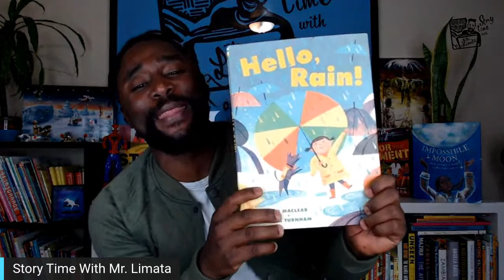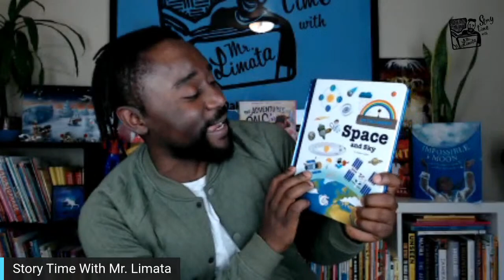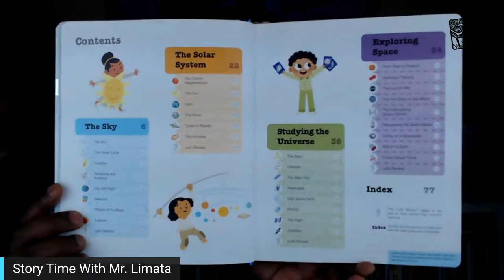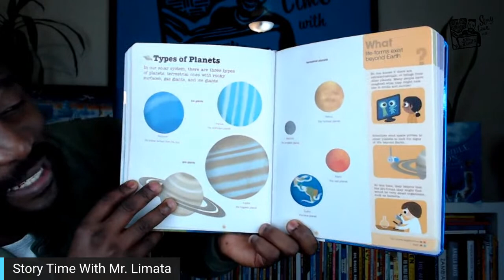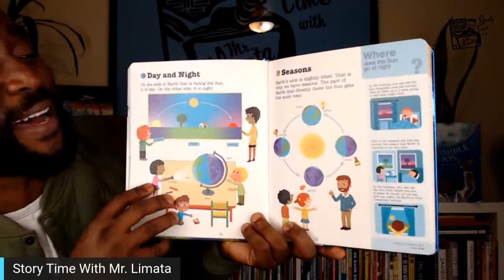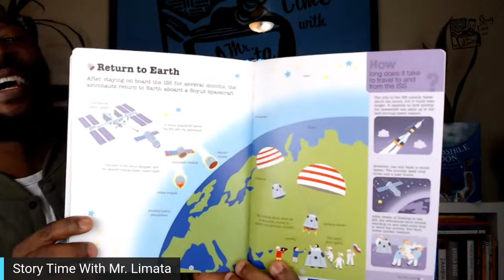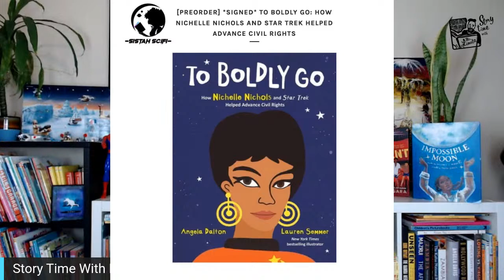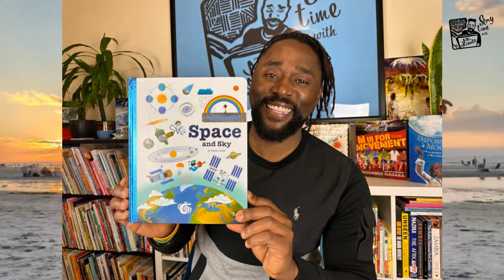DO YOU KNOW? SPACE AND SKY written by VIRGINIE LOUBIER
ILLUSTRATED BY HELENE CONVERT, CRISTIAN TURDERA, ROBERT BARBORINI, AUDREY BRIEN, CHRISTIAN GUIBBAUD
📚Published by TWIRL BOOKS (an imprint of CHRONICLE BOOKS (SAN FRANCISCO))
“Why is the sky blue? How do astronauts breathe in space? What is a lunar eclipse? Eager readers want to know, and they will discover the answers to these questions and many more in this installment in the “Do You Know?™” series.
Each book in the  “Do You Know?™” series provides an in depth look at a fascinating subject and includes labeled illustrations, thought provoking information, review sections, and an index of key terms.